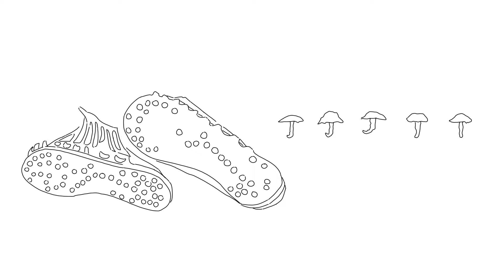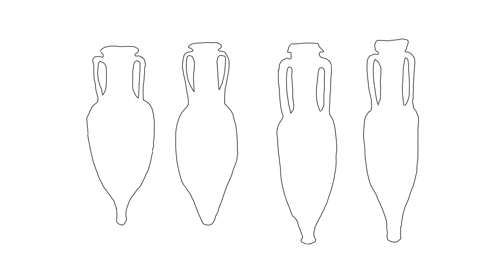Histoires de fouilles archéologiques 2/3 | Le dernier gaulois de Paris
En 1973, à l'occasion de travaux des sous-sols du Sénat au numéro 36 de la rue de Vaugirard, des vestiges de l'âge de bronze sont révélés. Sous les remblais d'un puits de 7 mètres de profondeur, les archéologues découvrent le squelette d'un homme daté entre - 60 et - 40 av. J.C, période qui correspond à la conquête de la Gaulle par César. Les objets découverts dans la tombe participent à reconstituer son histoire. Il s'agit d'un officier de la cavalerie romaine portant l'épée gauloise. Personnage emblématique d'une évolution de la population gauloise vers un modèle de société romaine, il incarne le mouvement inexorable de la romanisation dont le Paris d'aujourd'hui garde encore les traces.

Recherche et coordination éditoriale :
Musée Carnavalet-Histoire de Paris / Paris Musées
Conception et réalisation : Sabir